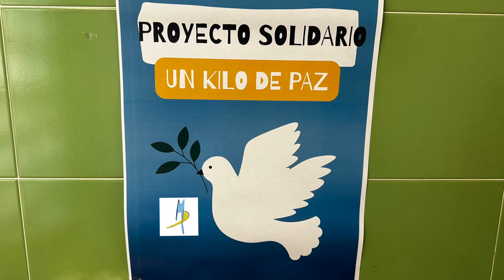Día de la paz 2024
Actividades realizadas con motivo del día de la PAZ